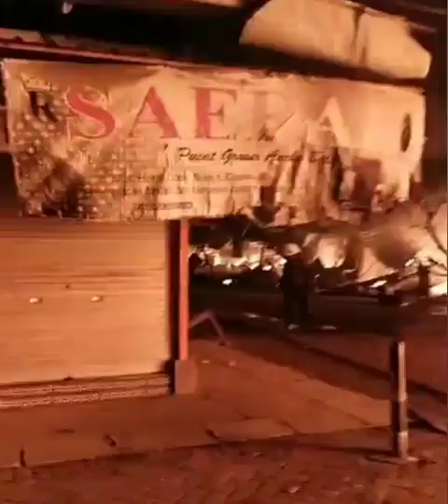Situasi di dalam Pasar Johar saat terjadi kebakaran